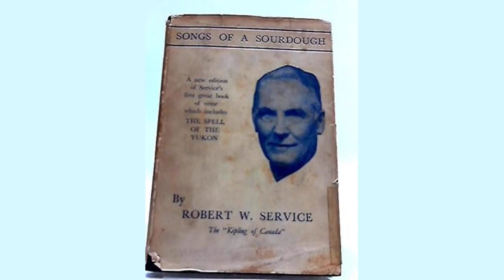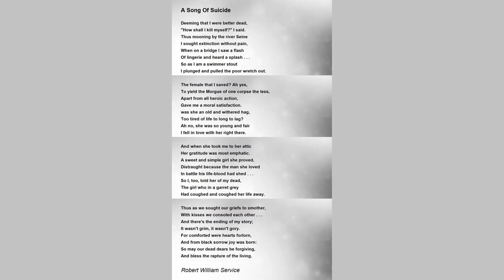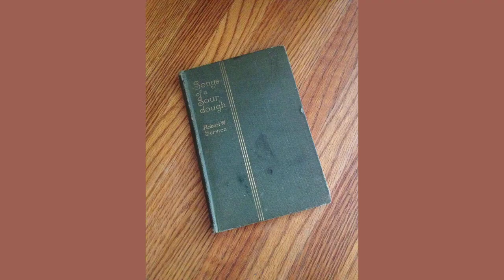A Song of the Sandbags by Robert William Service - Poem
A Song of the Sandbags by Robert William Service

No, Bill, I'm not a-spooning out no patriotic tosh

     (The cove be'ind the sandbags ain't a death-or-glory cuss).

     And though I strafes 'em good and 'ard I doesn't 'ate the Boche,

     I guess they're mostly decent, just the same as most of us.

     I guess they loves their 'omes and kids as much as you or me;

     And just the same as you or me they'd rather shake than fight;

     And if we'd 'appened to be born at Berlin-on-the-Spree,

     We'd be out there with 'Ans and Fritz, dead sure that we was right.

     A-standin' up to the sandbags

     It's funny the thoughts wot come;

     Starin' into the darkness,

     'Earin' the bullets 'um;

(ZING! ZIP! PING! RIP!

     'ARK 'OW THE BULLETS 'UM!)

     A-leanin' against the sandbags

     Wiv me rifle under me ear,

     Oh, I've 'ad more thoughts on a sentry-go

     Than I used to 'ave in a year.

     I wonder, Bill, if 'Ans and Fritz is wonderin' like me

     Wot's at the bottom of it all? Wot all the slaughter's for?

     'E thinks 'e's right (of course 'e ain't) but this we both agree,

     If them as made it 'ad to fight, there wouldn't be no war.

     If them as lies in feather beds while we kips in the mud;

     If them as makes their fortoons while we fights for 'em like 'ell;

     If them as slings their pot of ink just 'ad to sling their blood:

     By Crust! I'm thinkin' there 'ud be another tale to tell.

     Shiverin' up to the sandbags,

     With a hicicle 'stead of a spine,

     Don't it seem funny the things you think

     'Ere in the firin' line:

(WHEE! WHUT! ZIZ! ZUT!

     LORD! 'OW THE BULLETS WHINE!)

     Hunkerin' down when a star-shell

     Cracks in a sputter of light,

     You can jaw to yer soul by the sandbags

     Most any old time o' night.

     They talks o' England's glory and a-'oldin' of our trade,

     Of Empire and 'igh destiny until we're fair flim-flammed;

     But if it's for the likes o' that that bloody war is made,

     Then wot I say is: Empire and 'igh destiny be damned!

     There's only one good cause, Bill, for poor blokes like us to fight:

     That's self-defence, for 'earth and 'ome, and them that bears our name;

     And that's wot I'm a-doin' by the sandbags 'ere to-night. . . .

     But Fritz out there will tell you 'e's a-doin' of the same.

     Starin' over the sandbags,

     Sick of the 'ole damn thing;

     Firin' to keep meself awake,

     'Earin' the bullets sing.

(HISS! TWANG! TSING! PANG!

     SAUCY THE BULLETS SING.)

     Dreamin' 'ere by the sandbags

     Of a day when war will cease,

     When 'Ans and Fritz and Bill and me

     Will clink our mugs in fraternity,

     And the Brotherhood of Labour will be

     The Brotherhood of Peace.